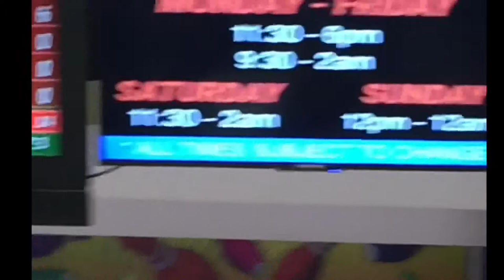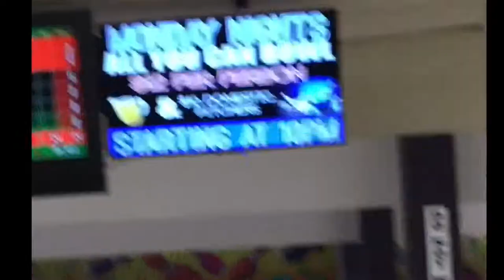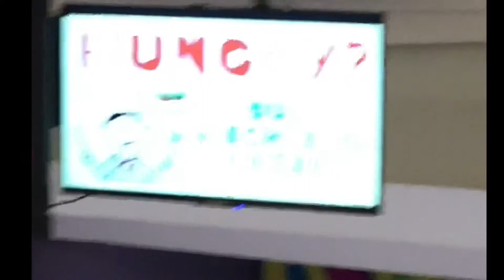Getting 6 strikes in Bowling Vlog!!!🎱🥇🥇🥇 🔥